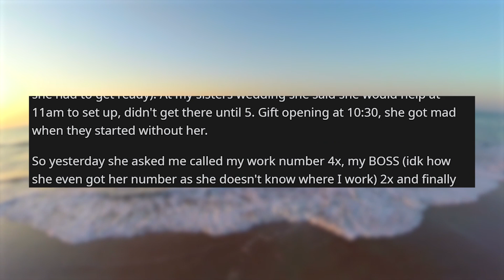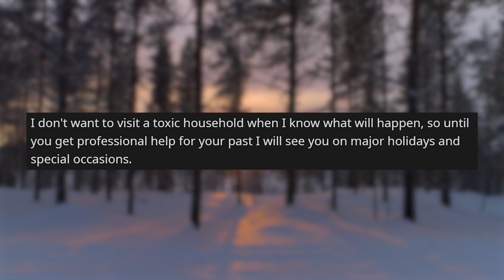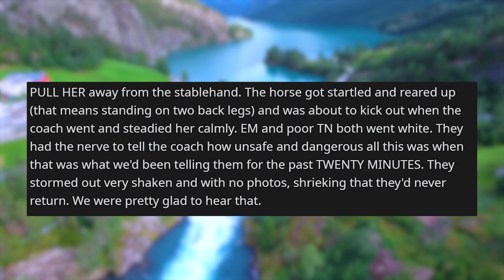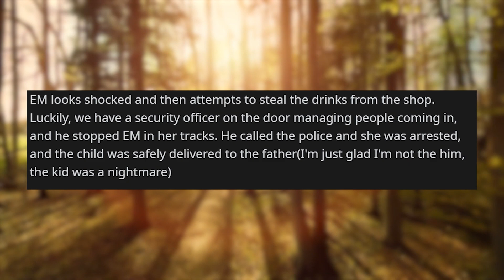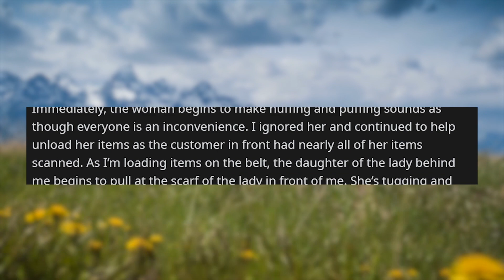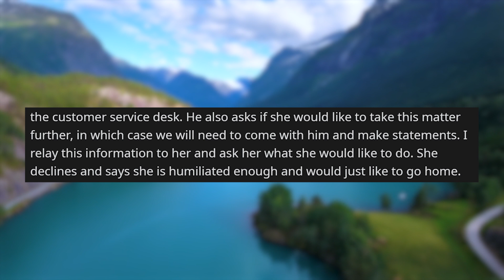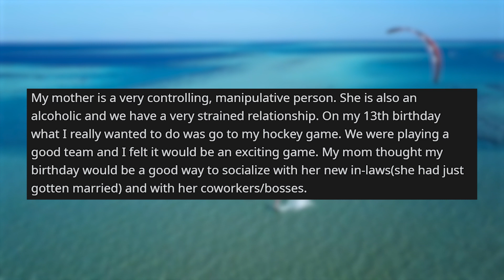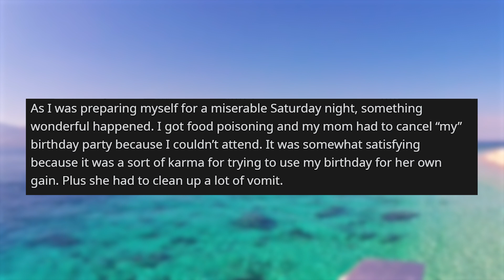r/entitledparents | "I WILL CALL YOUR BOSS FOR A NON-EMERGENCY!"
Storytime Reddit Stories r entitledparents where Entitled Mother calls me 4x, calls my boss 2x and texts me at work. Saying it's an emergency. it wasn't EM wants her child to ride a young horse, doesn't end very well for either of them. Entitled mother claims that she has connections to my dad Entitled and racist mother and daughter harass an older woman at the supermarket EM tries to use my birthday party as a way to socialize with her coworkers and new in-laws

Credit:
Definition_Far/
tacosnchilisauce/
ItzD4nk/
NotATransponster/
litcandle87/

Story 1 00:00
Story 2 03:19
Story 3 06:17
Story 4 08:32
Story 5 15:06